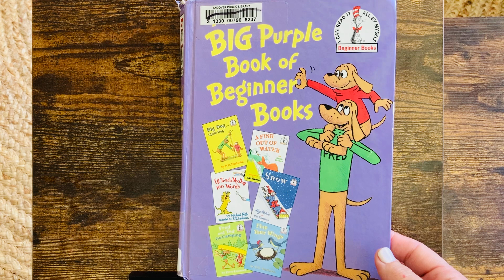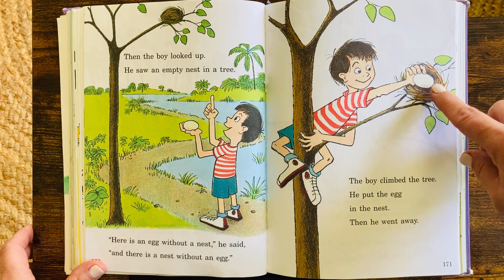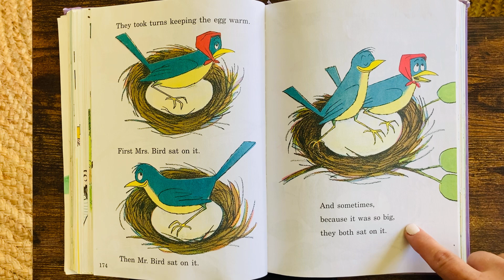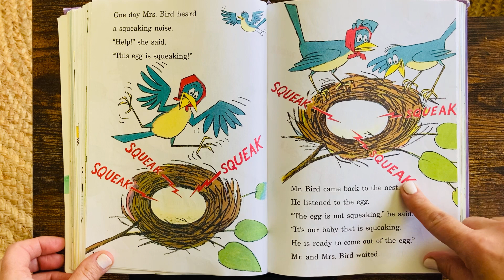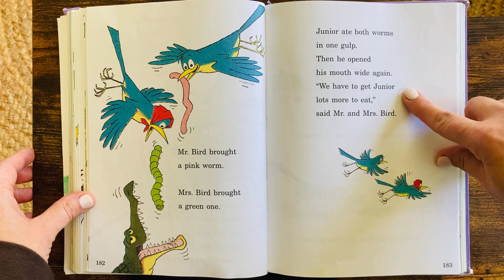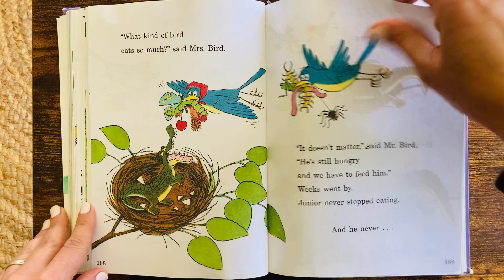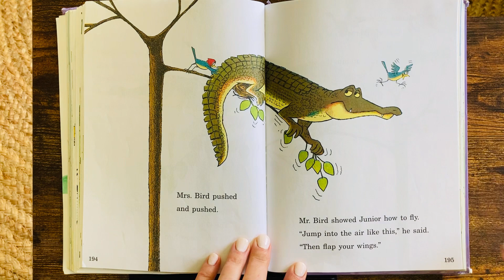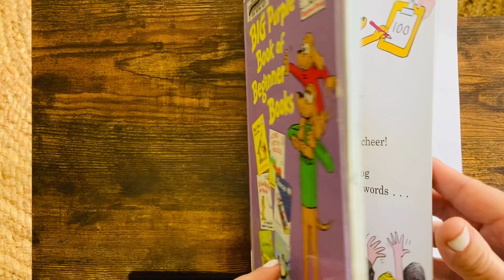Flap Your Wings by P.D. Eastman l Read with Me l Learn to Read l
This book is great for children learning to read and for ESL learners. Fun story!

Language development
Early learning
Emotional intelligence
Reading skills
Interactive reading
Person reading
Educational videos
Soothing storytelling
Soothing storytime
ESL reading
Speech therapy
Gifted reading
Background video for kids
Teaching aids
special education
Interactive read aloud
Homeschool videos
Homeschool read aloud
Homeschool storytime
Montessori
Library
Accelerated reading
Learn to Read
Beginner Books
1000 books before kindergarten
Classic kids books